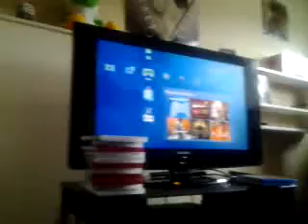Gameroom 4.0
A new set up